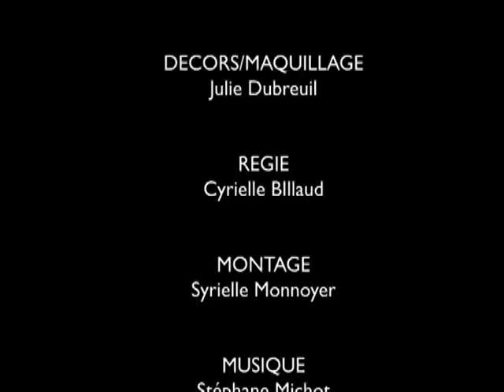Molene-La Muse de l'Artiste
Démo Court-métrage